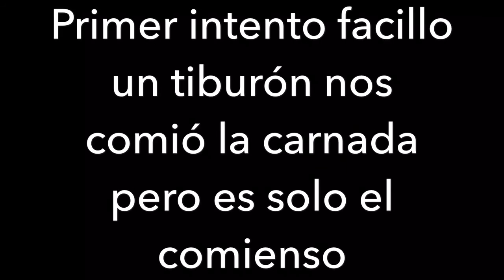Pescando blacktip shark primer intento fallido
Pescando blacktip sharks en Florida nos comieron la carnada pero volveremos